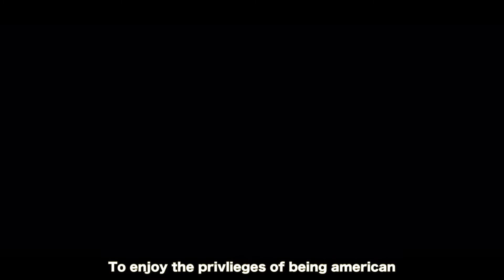Dreda Dre - The Reason [Lyric Video] Nicaragua ft Talakai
The Reason #7 on "Tight Life" Album [Released in 2018]